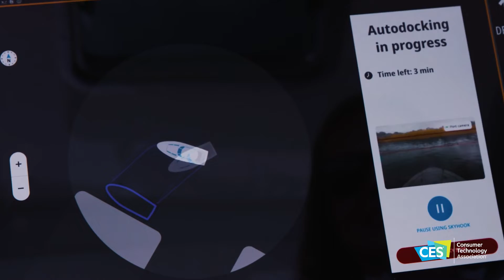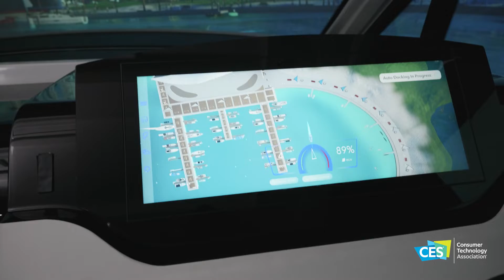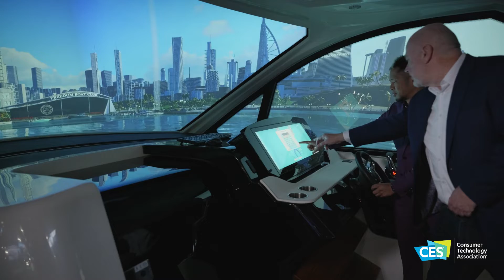Brunswick Floats Your Boat... And Docks It Too!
CEO Dave Foulkes reveals how Brunswick is leading the way in electrification technology on the water. Host, @briantong gets a first hand experience in autonomous self-docking at the Brunswick's Freedom Boat Club Marina.